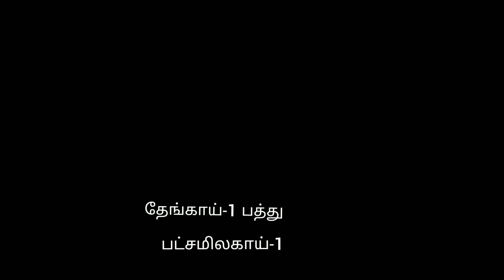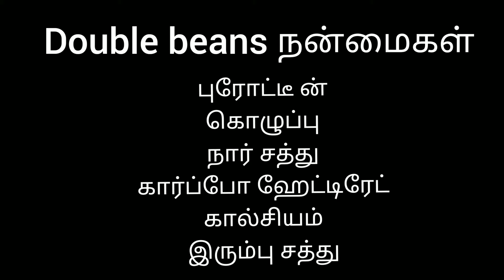double beans கறி மசலா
double beans நன்மைகள்